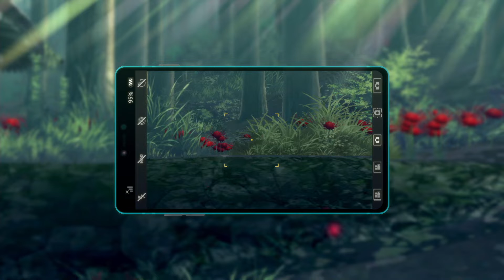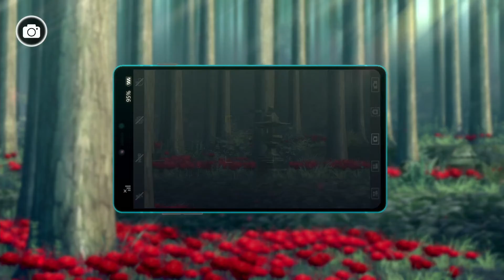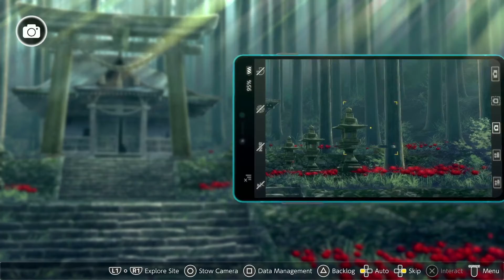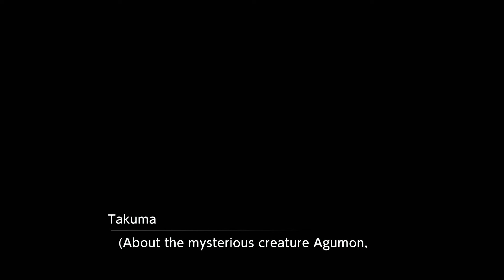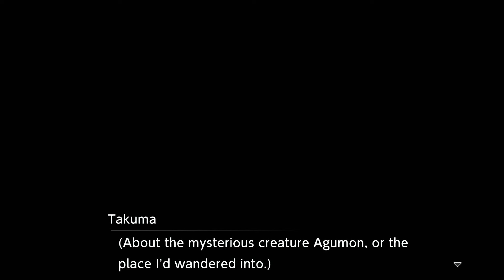Digimon Survive Part 4 - The Human Shield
Digimon Survive was a strategy role playing game released 07/29/2022. We take on the role of Young Takuma with his partner Agumon, can we survive or will we lose everything along the way.